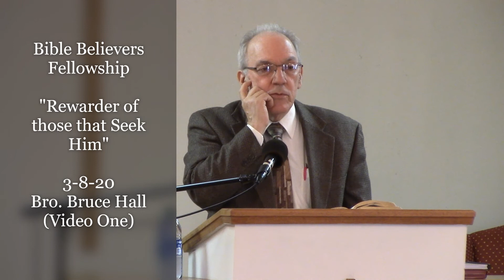(Video 1) 3-8-20, "Rewarder of those that Seek Him"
(Video 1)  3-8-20,  "Rewarder of those that Seek Him", Bro. Bruce Hall